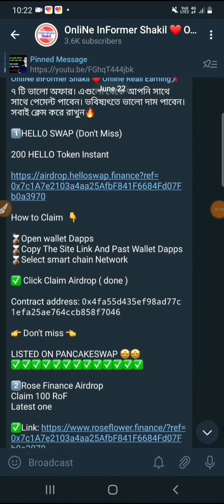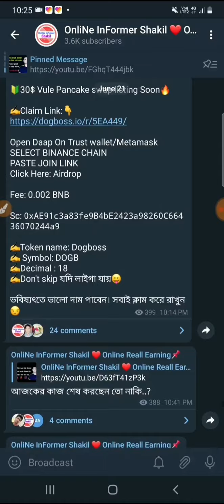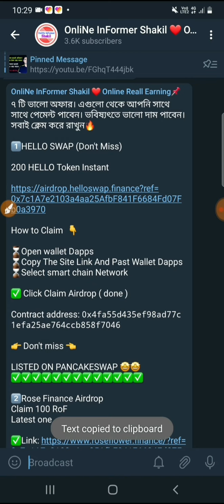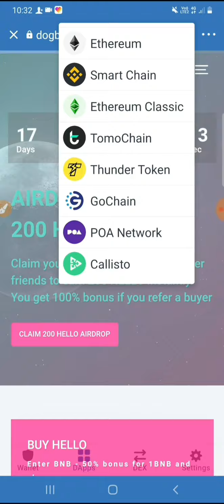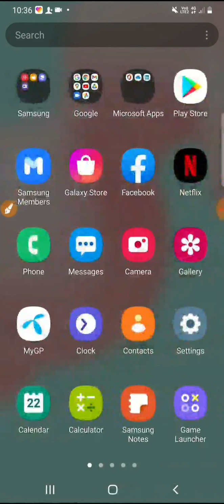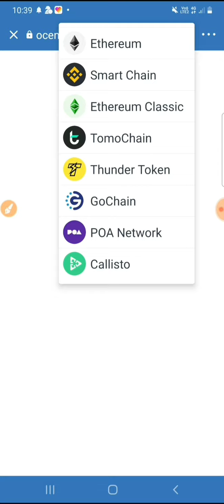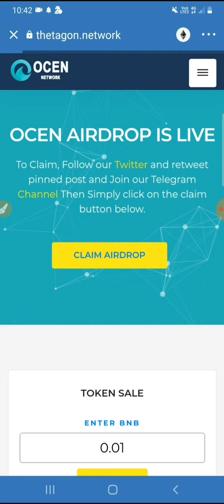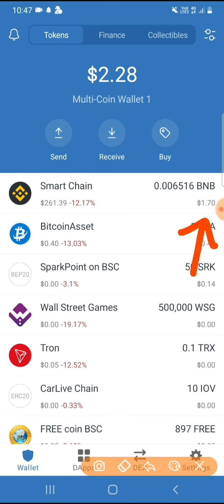Trust Wallet Best 7 Offer | Instant Claim $200 | Free Online Earn 2021 | Payment BKash App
➖➖➖➖➖➖▶Hashtags◀➖➖➖➖➖➖